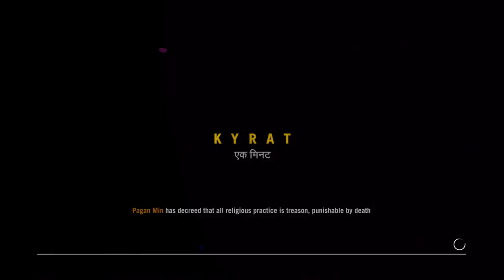Far Cry 4 [17] A Far Cry From Home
I really need to stop starting a new mission 5 or so minutes before I want to stop the video.

They really should just let you shoot Willis.